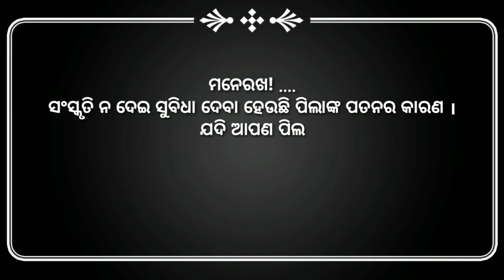କିଛି ଜାଣିବା କଥା -4 || Positivity||Things To know || Motivational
"There is nothing impossible to they who will try." ...
"The bad news is time flies. ...
"Life has got all those twists and turns. ...
"Keep your face always toward the sunshine, and shadows will fall behind you."